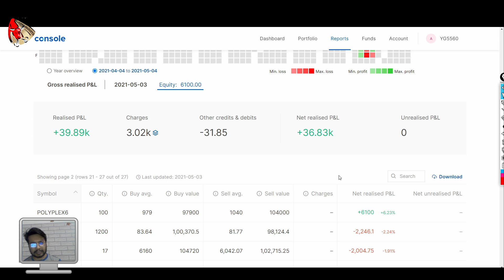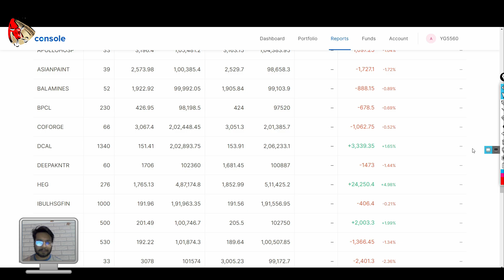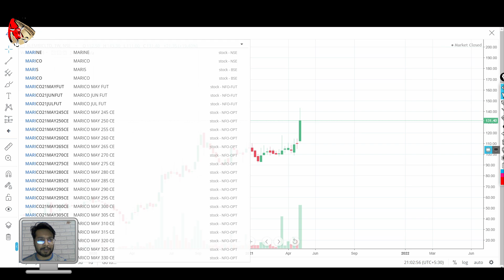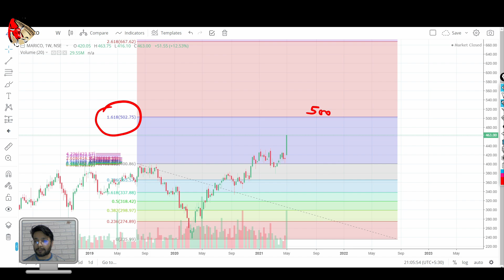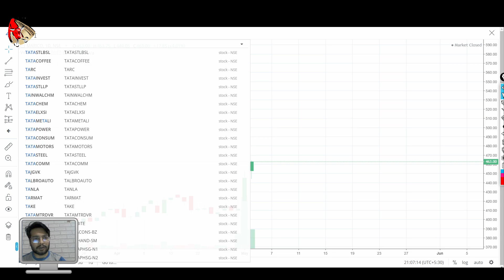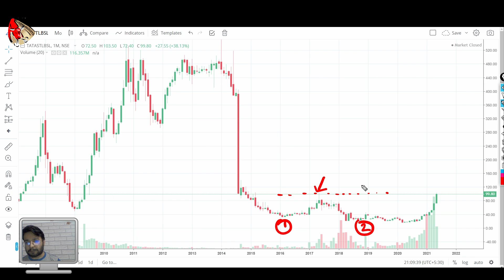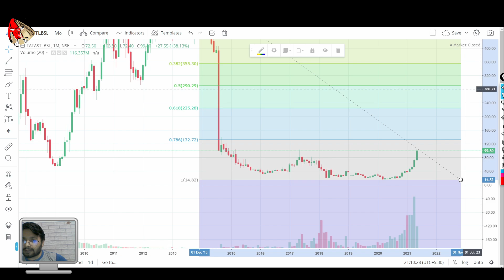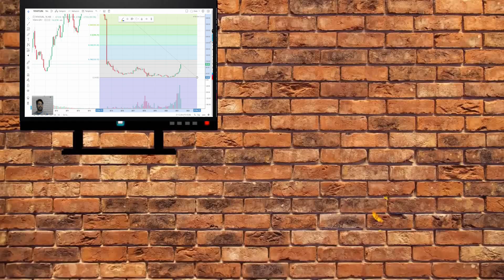Tata Steel BSL & Marico Breakout || Technical Analysis 🔥🔥🔥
Friends, in today's video, we will talk about the Anmol's favourite stock and see how this stock can give movement in the future, this stock is to Tata Steel BSL and Marico.